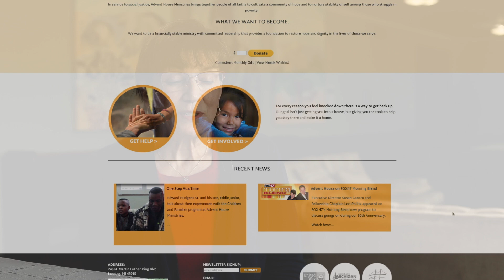Susan C. - CATA helps people change their lives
Susan C. - Executive Director of Advent House Ministries talks about how public transportation has a huge influence on people's lives. Hear from her about how CATA has helped make a difference, and her hopes for the future. This video is part of the 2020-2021 Community Report, which can be viewed